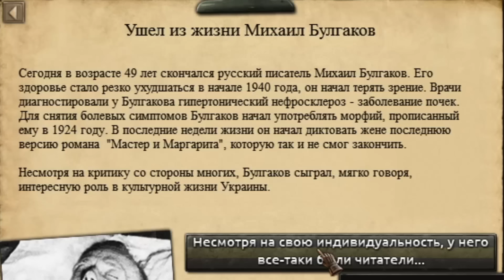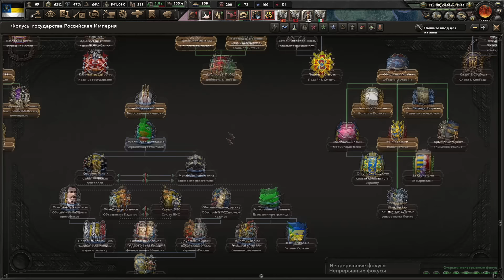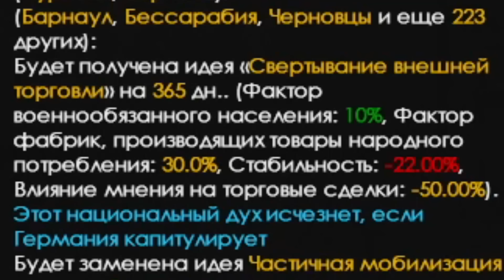Kaiserredux - Черносотенно-Незалежная Империя-Гетманат|#3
Ссылка на вкплей лайв Бустик